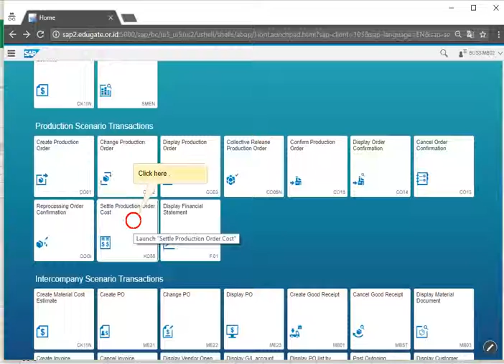Settle Production Order by SAP Screen Personas design Fiori